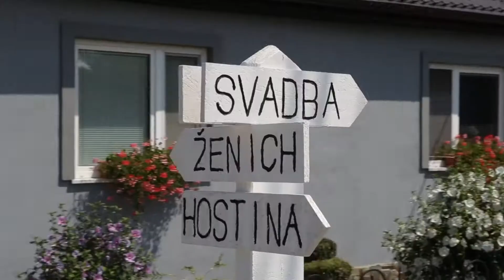Simona a Ján (MG)